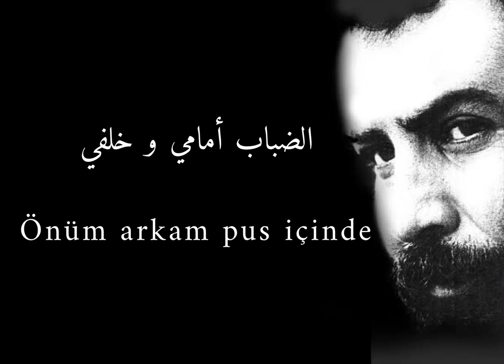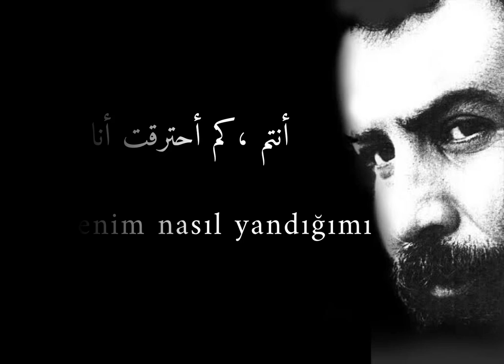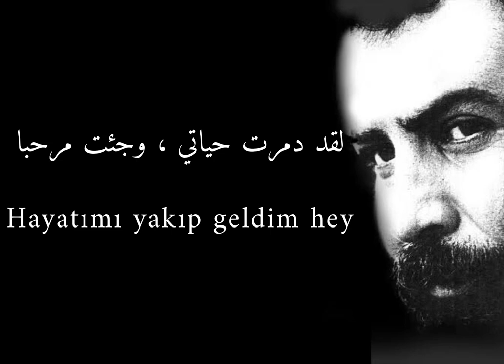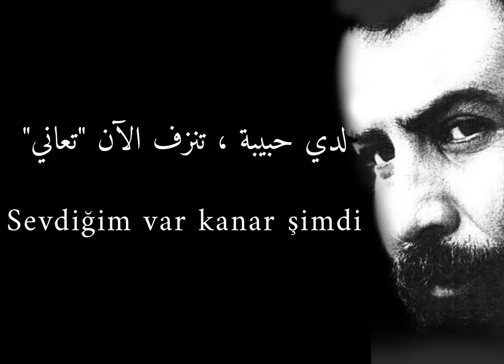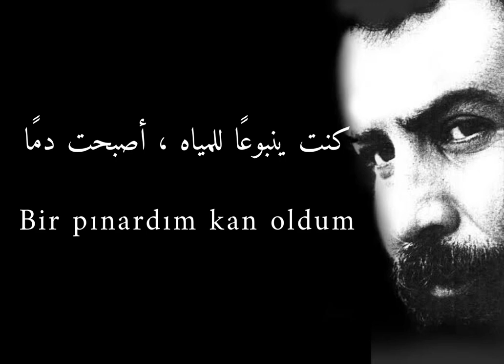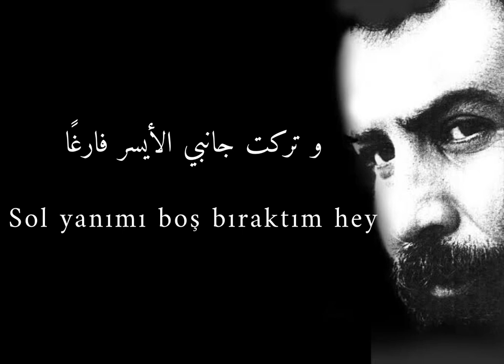Nerden Bileceksiniz - Ahmet Kaya | أغنية من اين ستعلمون أغنيه تركيه حزينه مترجمه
اغنية تركيه حزينه مترجمه للعربيه من اين ستعلمون للمطرب التركي احمد كايا